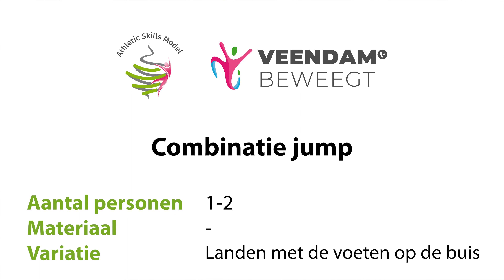3 Combinatie jump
Freerunning